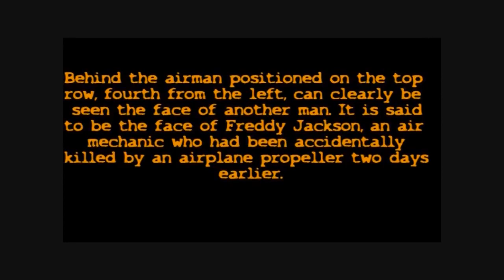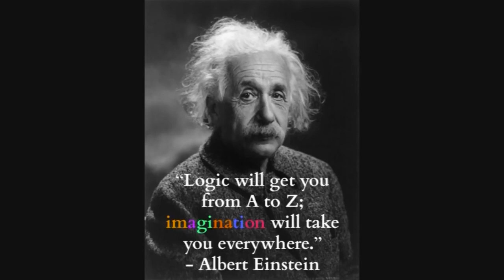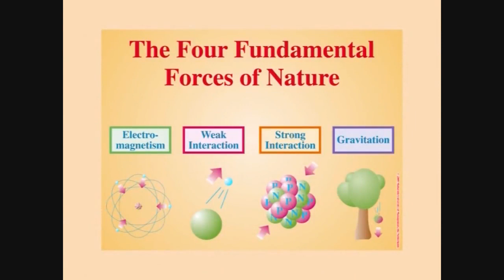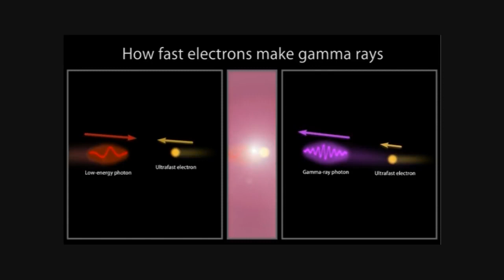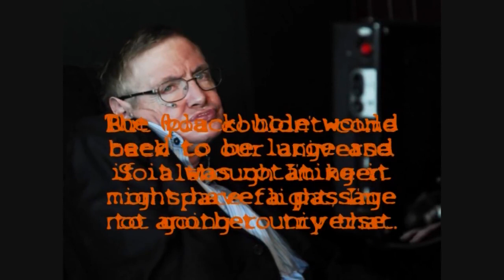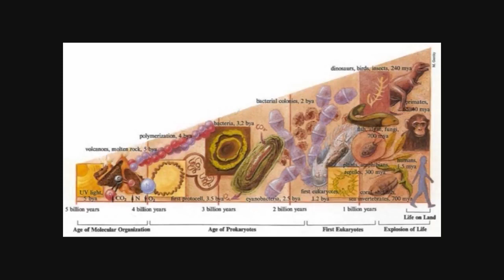Ghosts, Demons and the Supernatural! (Must Watch!)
This video captures sightings of Ghosts, Demons and other supernatural entities caught on camera. (Simply a must watch video!)